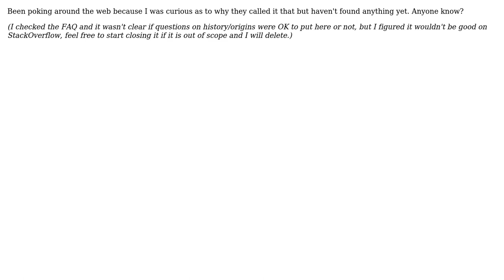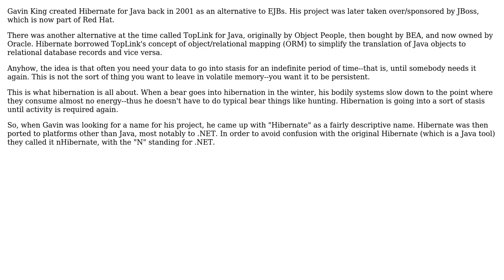Software Engineering: What is the origin/meaning of the name 'NHibernate'? (2 Solutions!!)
Software Engineering: What is the origin/meaning of the name 'NHibernate'?

With thanks & praise to God, and with thanks to the many people who have made this project possible! | Content (except music & images) licensed under CC BY-SA | Music | Images & others | With thanks to user MetaMagnate user Matthew Flynn user Jorg W Mittag and the Stack Exchange Network Trademarks are property of their respective owners. You are responsible for your own actions.